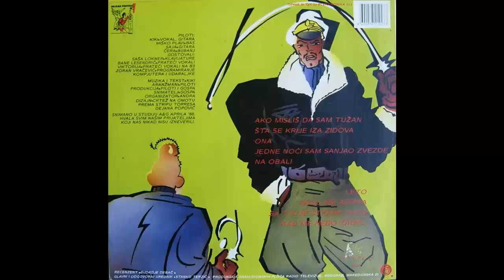Piloti - Ona - (Audio 1988) HD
Arranged By – Piloti
Artwork – Dejana Popović
Backing Vocals – Bane Lesendrić
Bass – Miško Plavi
Drums – Ćera
Guitar – Saja
Keyboards – Saša Lokner
Producer – Gospa, Piloti
Programmed By, Percussion – Zoran Vračević
Recorded By – Gospa
Vocals, Guitar – Kiki